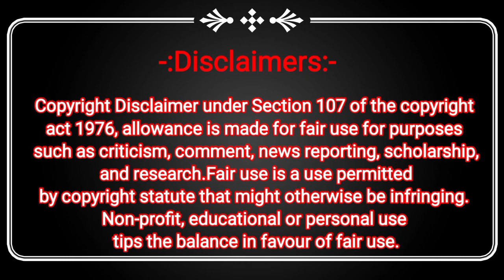Thane Talao Pali परिसर में Street Pole की नंगी तारों से ठाणेकरो की जान को धोखा। TMC Light Pole News.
Contact Arif Yusuf Shaikh (Chief Editor) :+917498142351